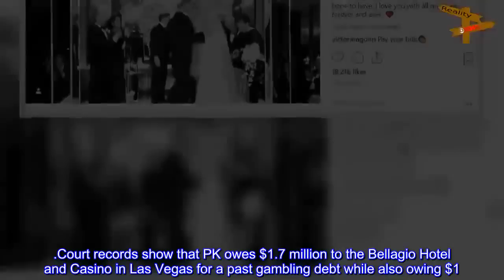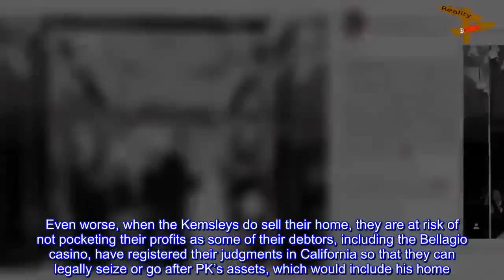RHOBH Stars PK and Dorit Kemsley are in a “Bad Place” Amid Financial Struggles, Plus See Their...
RHOBH Stars PK and Dorit Kemsley are in a “Bad Place” Amid Financial Struggles, Plus See Their Wedding Photo!